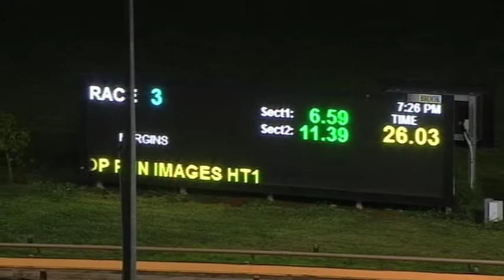WGL TUE 28 APR 20 R3